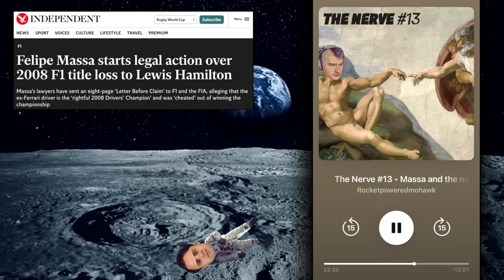PATREON CLIP - Mark Webber disgraces himself for milk (The Nerve #13)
RIP Mark Webber and shout out to his milk moustache